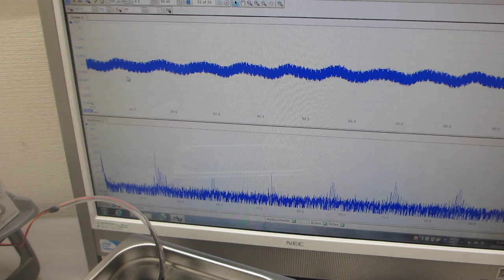超音波洗浄器の利用技術－－メガヘルツのスイープ発振と42ｋＨｚの組み合わせ技術－－（超音波システム研究所）